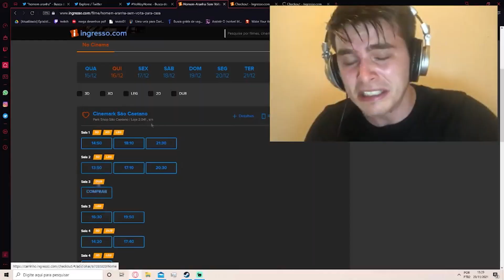Passe de Batalha do Capítulo 3 Temporada 1 pode ser assim?! Fortnite Teoria e Rumor!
Hoje eu listo algumas skins interessantes que podemos receber para o próximo Capítulo 3 do Fortnite, principalmente no passe de batalha da temporada 1 do capítulo 3! Principalmente agora que todos nós estamos esperando a chegada do capítulo 3 do fortnite! Logo teremos o Evento ao vivo do fortnite, e com ele podemos ainda decidir quais seriam as skins do passe de batalha, porém hoje eu listo as skins que eu KASTOR acho que pode chegar para a próxima temporada 1 do Capítulo 3! Tem alguma ideia? Lança nos comentários!